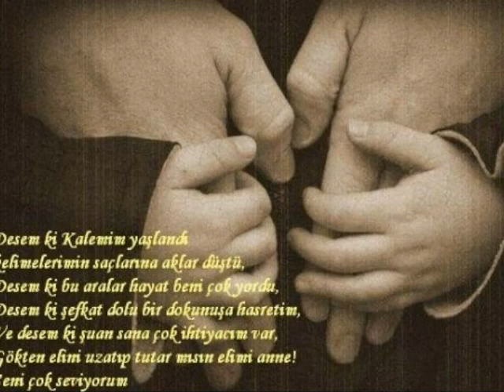SoFİ kIZILYÜZÜK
Beyhan Avcıoğlu ANNEME hitaben